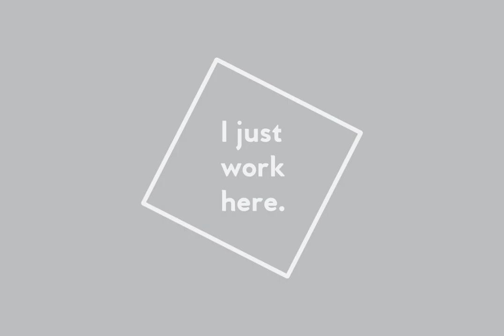Venti CF Font Download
Download Venti CF Font

Venti is a geometric font family with a warm, readable character. Inviting and versatile, Venti's engaging form, subtle imperfections and human tone make it an enticing choice for headlines, quotations and short texts.

Hinted for the screen, Venti also excels in print. OpenType features include ligatures, small caps, oldstyle figures and fractions. Russian and Ukrainian Cyrillic alphabets are supported (with an increased x-height) as are several European languages.

Feature Summary
- 7 weights
- Oblique sets
- Ligatures
- Russian and Ukrainian Cyrillic supported
- Most Latin-based scripts supported
- Small Caps
- Lining, oldstyle and tabular numbers
- Fractions
- Free updates/bug fixes